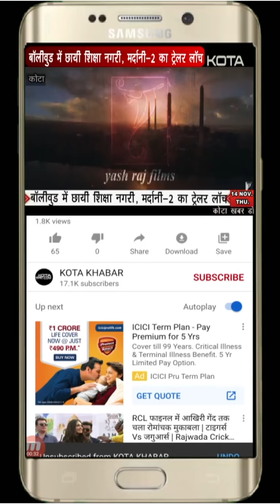Kota_युवक को चाकू मारने वाले 3 बदमाश गिरफ्तार। 08/06/24